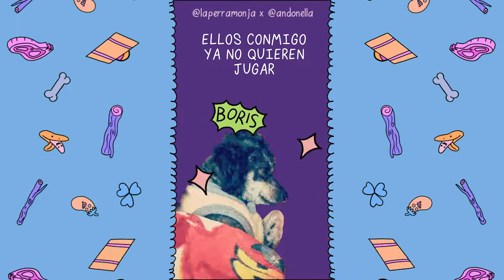Perritos de la tercera edad | Video original | Lambidas y Mordidas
Esta canción es el génesis de este proyecto.
Como lo vio en tiktok PerritosDeLaTerceraEdad x 100pre